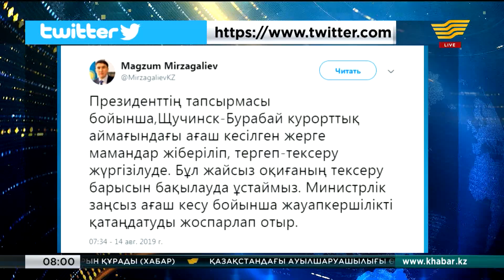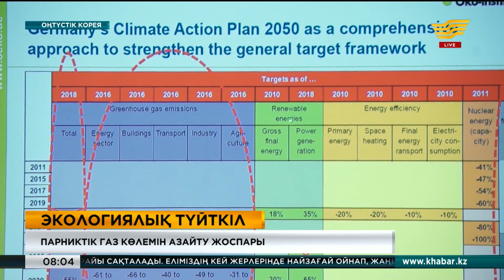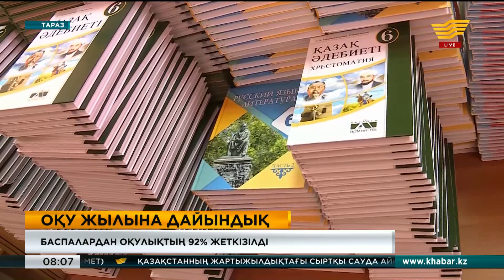15 тамыз 2019 жыл - 08:00 жаңалықтар топтамасы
Жаңалықтар топтамасының бұл шығарылымында:
• Щучинск – Бурабай аймағы тексеріліп жатыр
• Алматыда сел жүру қаупі сақталып тұр
• Жасырын казино кассаларында болған 4 млн теңгеге жуық қаржы мемлекет пайдасына өндірілді
• Соңғы бір айда Үндістанда нөсер жауын салдарынан 270 адам қаза тапты
• Австралияның Квинсленд штатында полицейлер 800 келіге жуық метамфетамин ұнтағын тәркіледі